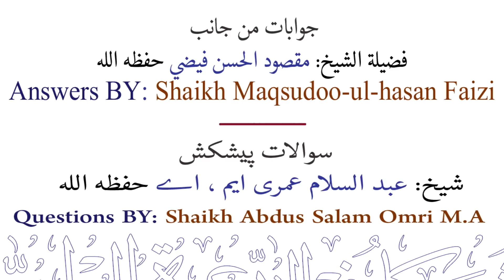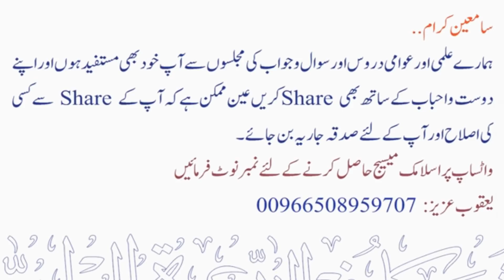Sawal aur Jawab ssms - series 371 | Sheikh Maqsood Ul Hasan Faizi Hafidhahullah se